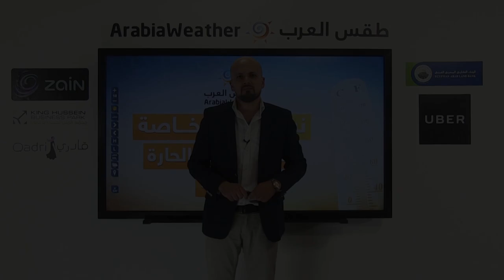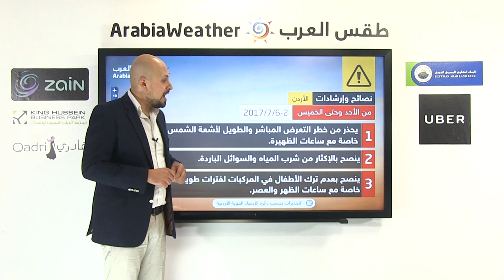الأردن.. موجة حارة جديدة تؤثر معظم أيام الأسبوع الحالي